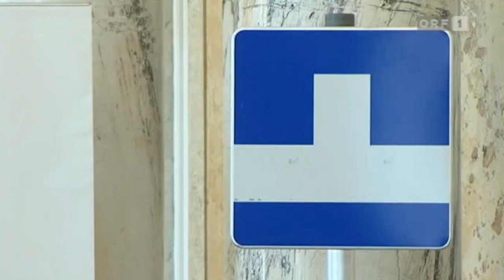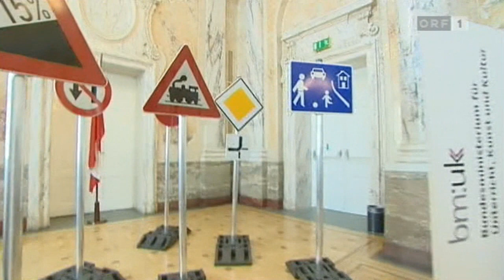maschek - Der Schülerstreik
Der Schülerstreik ist voll im Gang und Werner Faymann und Claudia Schmied versuchen mit Hilfe von 'Sir' Thomas Brezina die Wogen zu glätten.

30. April 2009